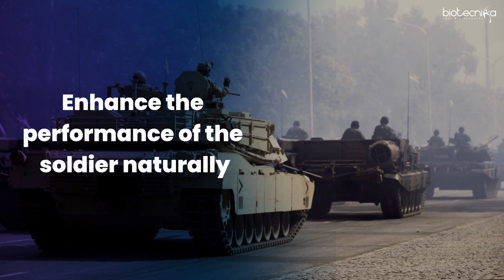How To Join DRDO & DARPA as a Biotech or Life Science Fresher?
Are you a fresh graduate in Biotech or Life Science? Wondering how to kickstart your career in prestigious organizations like DRDO and DARPA? This video is your ultimate guide! We'll cover essential steps, qualifications, and tips to help you secure a position as a fresher in these leading research and defense organizations.

Don't miss out on valuable insights about government job opportunities, application processes, and necessary skill sets. Whether you're passionate about biotechnology research or defense projects, this video will provide you with the roadmap to achieve your dream job.

👉 Follow us for updates on job alerts, internships, and career guidance.